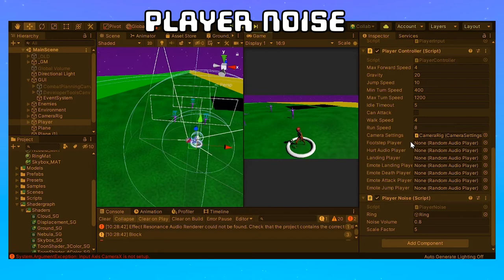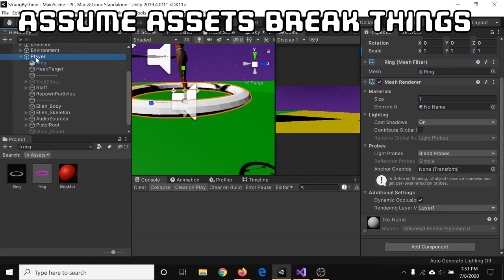Shattered and Displaced | Strung By Three Devlog (Attila's Trek 76)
0:00 Intro

0:08 What I did
1:07 What I learned
1:57 What I'm thinking
2:35 Outro

Not feeling well? Need someone to talk to? Please come talk to me. I am more than willing to talk with you guys to make sure you are doing okay. My Discord Username is Tons of Hun Studios#6776.

📱 SOCIAL MEDIA 🤳

▷Discord Username: Tons of Hun Studios#6776

😀 ABOUT 👋
Hey, I'm Garrett, and Attila’s Trek is my video game devlog series! Currently I am working on a Stealth/Combat game called "Strung By Three".

I'm a Junior Computer Engineering Student at Rowan University, with a love of video games and martial arts. Hopefully one day I can make a career out of one or even both of those!

My intended audience is for young adults and anyone looking at what it is like to make games as an independent developer. I use big complicated words sometimes, so the under 13 audience might not understand as well. Heck, even I don't understand what I'm saying half the time :)

🎶 SOUND 🔊